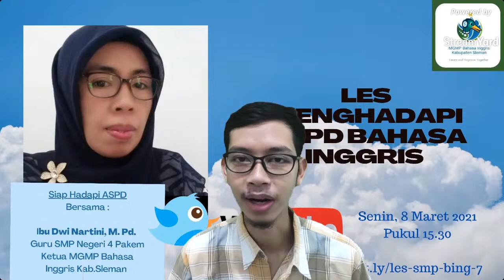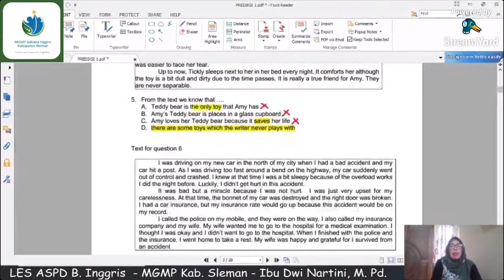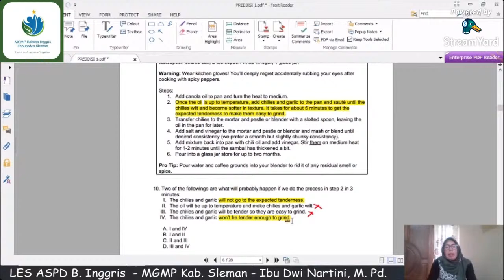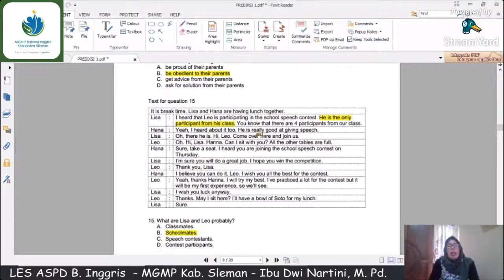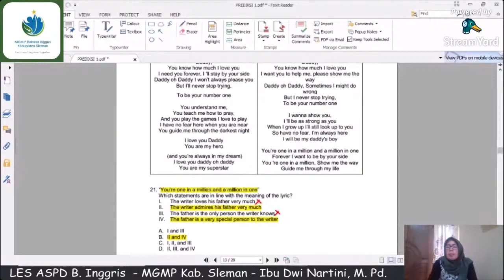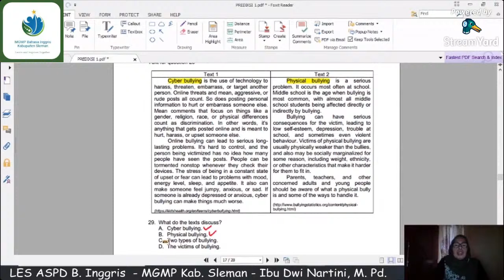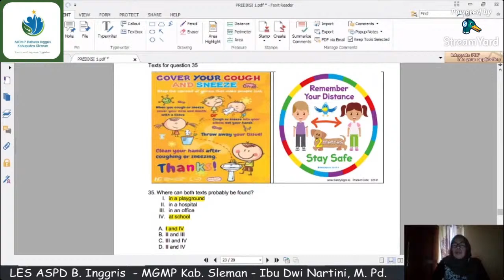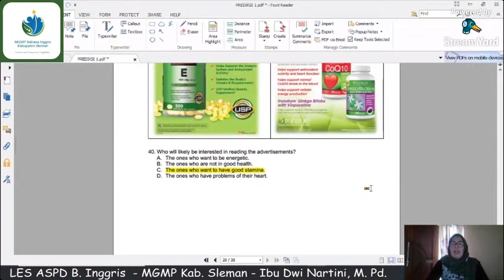Les #7 Bahasa Inggris - Menghadapi ASPD - Pembahasan soal prediksi ASPD paket 1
Les hari ini akan dibersamai oleh Ibu Dwi Nartini, M.Pd., selaku ketua MGMP dan guru Bahasa Inggris di SMPN 4 Pakem.

Kali ini, Ibu Dwi akan membahas soal prediksi ASPD yang sudah disesuaikan dengan kisi-kisi ASPD.
Pastikan kalian sudah mengerjakan soal berikut sebelum mengikuti les yaa.